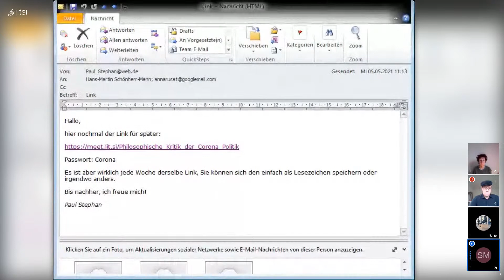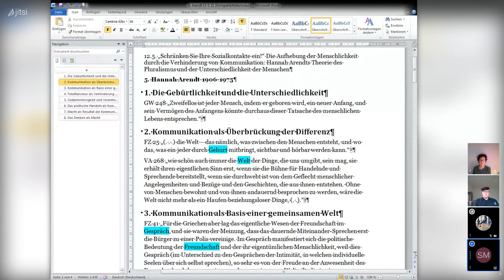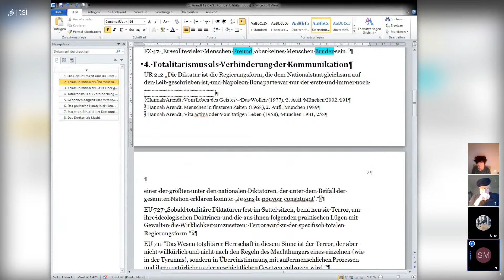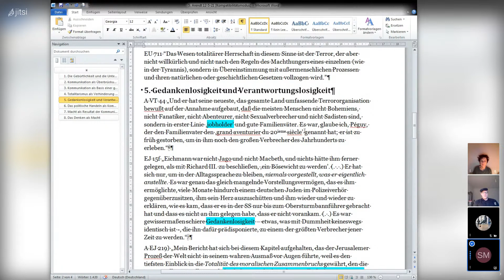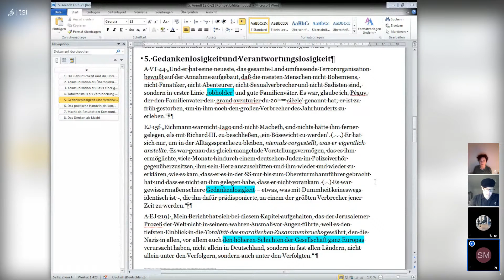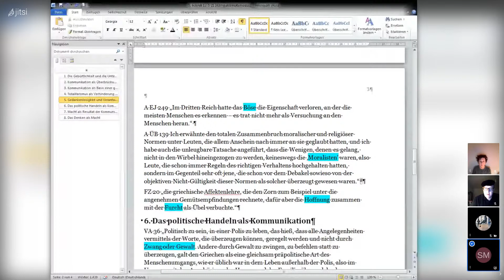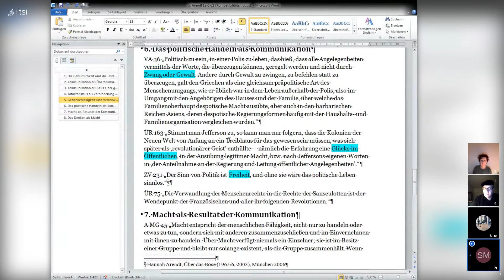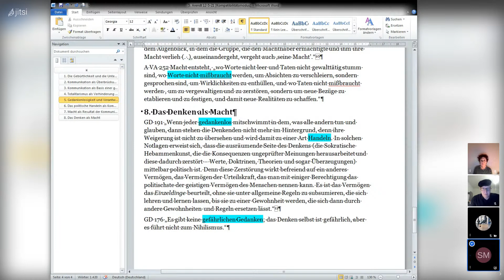Philosophische Kritik der Corona-Politik - Vorlesung 5: Hannah Arendt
Philosophische Kritik der Corona-Politik
Öffentliche Vorlesung online im SoSe 2021
Prof. Dr. Hans-Martin Schönherr-Mann, Univ. München
Veranstalter: Halkyonische Assoziation für radikale Philosophie
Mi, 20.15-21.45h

Die Vorlesung beleuchtet die aktuellen Geschehnisse rings um die Corona-Politik aus philosophischer Perspektive. Dabei greift sie primär auf die Philosophie des 20. und 21. Jahrhunderts zurück, vor allem auf den Existentialismus, den Poststrukturalismus und den Neomarxismus. Die Vorlesung bemüht sich um Verständlichkeit und führt daher auch in diese Philosophien en passant ein. Aber sie geht natürlich auch auf Theorien ein, die man zur Verteidigung der Corona-Politik anführen kann, also vor allem auf das Politik-Verständnis des Kronjuristen der Nazis Carl Schmitt, auf den Verteidiger der US-Politik Leo Strauss und auf den Anthropologen Arnold Gehlen, der den Menschen für herrschaftsbedürftig hält und dabei Züchtungsphantasien entwickelt. Im Vordergrund der Kritik an der Corona-Politik stehen Ausnahmezustand, die Aufhebung der Menschenrechte, die Entmündigung der Bürger im Besonderen und im Allgemeinen die Medizinisierung moderner Gesellschaften, die in eine globale Hospitalisierung führt. Nach dem US-Philosophen Michael Walzer hat die Medizin die mittelalterliche Rolle der Religion übernommen, geht es heute statt um das Seelen-, um das Körperheil. Wie die Corona-Politik vorführt, ist die Gefahr für Menschenrechte und Menschenwürde nicht mehr so sehr der globale Kapitalismus als vielmehr die globale Medizin.

Termin 5 (12. 5.): „Schränken Sie Ihre Sozialkontakte ein!“ Die Aufhebung der Menschlichkeit durch die Verhinderung von Kommunikation: Hannah Arendts Theorie des Pluralismus und der Unterschiedlichkeit der Menschen

(Moderation: Dr. Emanuel Seitz)